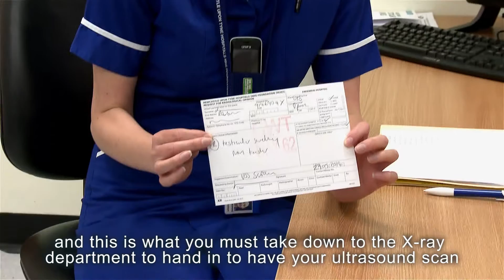Urology First Appointment Hearty Lives Gateshead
The resource follows the journey of a young man and their entire Treatment Plan regarding suspected and confirmed diagnosis of Testicular Cancer.   The resource is FREE for you to distribute to anyone you feel would benefit.

The Head of Education and Awareness Programmes at the Teenage Cancer Trust are using this resource.

We are happy to supply the individual files upon request.